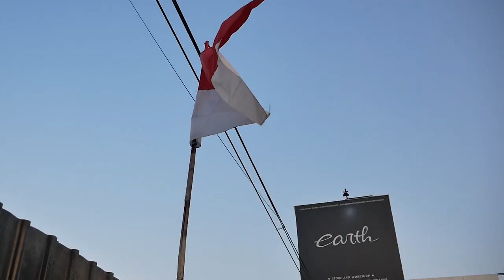PODCAST PERBEDAAN BENGKEL MODIFIKASI DAN BENGKEL VARIASI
HELLO EARTH

WELCOME BACK WITH US, DI VIDEO KALI INI KAMI AKAN MENCOBA PODCAST NIH PERTAMA KALI MEMBAHAS PERBEDAAN RUMAH MODIFIKASI DAN TEMPAT VARIASI, KIRA-KIRA APA YA GUYS? YUK KEPOIN